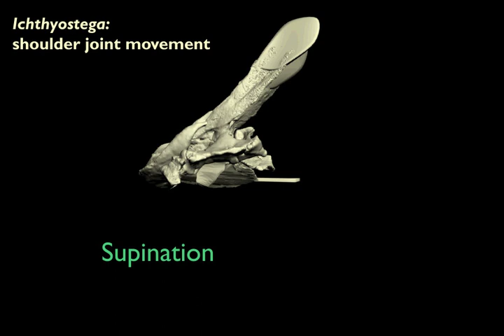Forelimb maximal joint ranges of motion in Ichthyostega, an Early Tetrapod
for details, and the paper: Pierce, S.E., Clack, J.A., Hutchinson, J.R. 2012. Three-dimensional limb joint mobility in the early tetrapod Ichthyostega. Nature, published online. doi:10.1038/nature11124